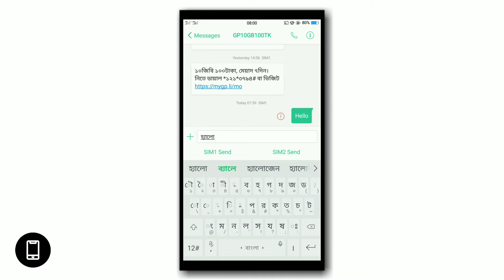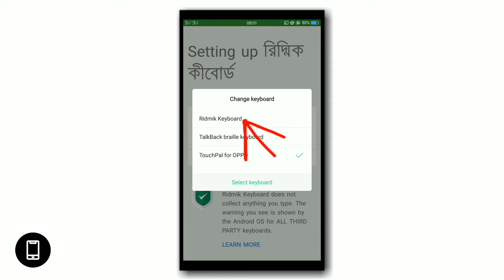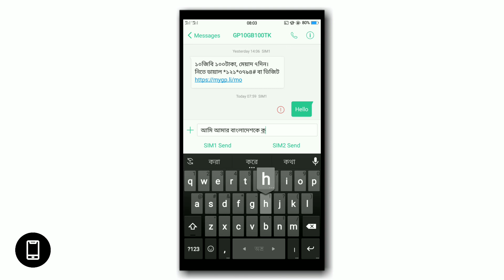ঝড়ের গতিতে বাংলায় মেসেজ লিখুন | সবাই আপনাকে টাইপিং মাস্টার বলবে | Bangla Ridmik Keyboard App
ঝড়ের গতিতে বাংলায় মেসেজ লিখুন | সবাই আপনাকে টাইপিং মাস্টার বলবে | Bangla Ridmik Keyboard